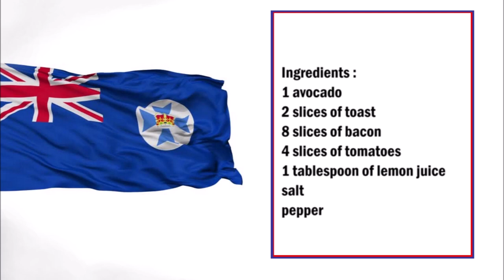Avocado-Toast (Bacon / Tomato) / 鱷梨吐司（培根/番茄）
English :
1 avocado
2 slices of toast
8 slices of bacon
4 slices of tomatoes
1 tablespoon lemon juice
salt
pepper

Mix the avocado with lemon juice, salt and pepper and mash.
Fry the bacon until crispy.
Toasting toast.
Spread the toasted bread with the avocado cream, then place the bacon on top and the tomato.

中文 :
1個鱷梨
2片吐司
8片培根
4片西紅柿
1湯匙檸檬汁
鹽
胡椒

將鱷梨與檸檬汁，鹽，胡椒粉和土豆泥混合。
將培根煎至酥脆。
敬酒。
將烤麵包和鱷梨忌廉塗在上面，然後將培根放在西紅柿和番茄上。